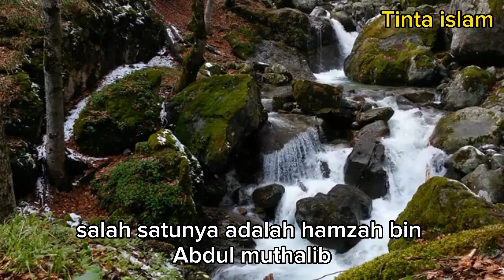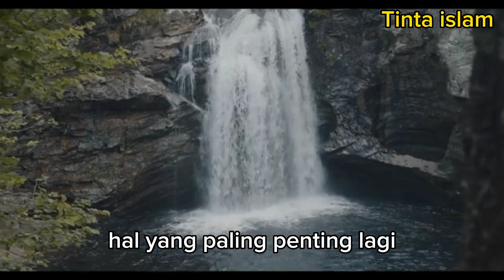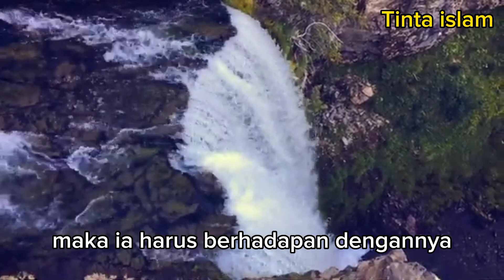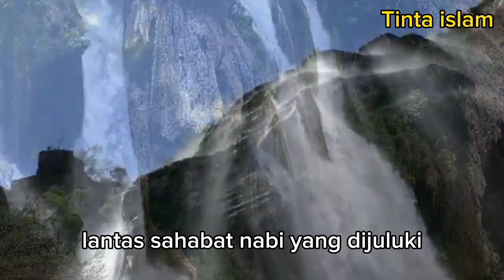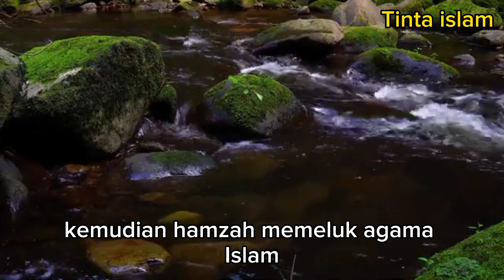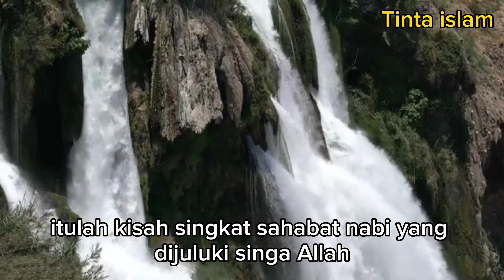kisah Hamzah bin abdul Muthalib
Sahabat nabi yang dijuluki singa Allah, ternyata mempunyai kisah yang bisa kita teladani. Seperti yang sudah kita ketahui bahwa sahabat nabi itu tidak hanya dari kalangan khalifah saja. @tintamahabbah

Terdapat banyak sahabat yang juga ikut mendakwahkan agama Islam. @NadiaOmaraa Perlu Anda ketahui, bahwa perjuangan Nabi Muhammad SAW dalam menyebarkan ajaran Islam itu melewati berbagai rintangan. @khalidbasalamah